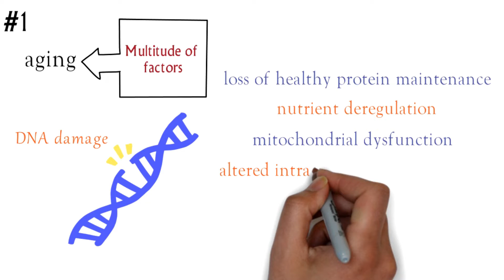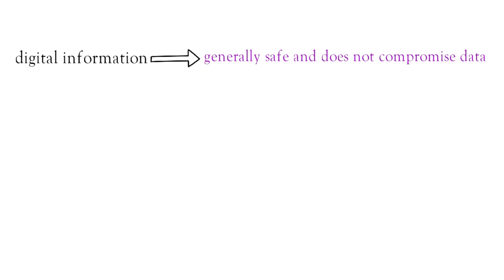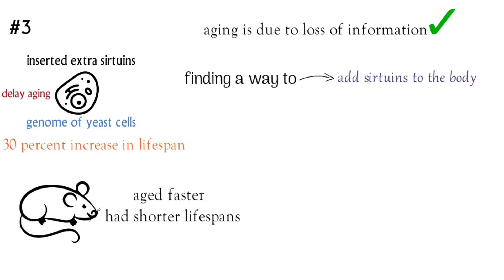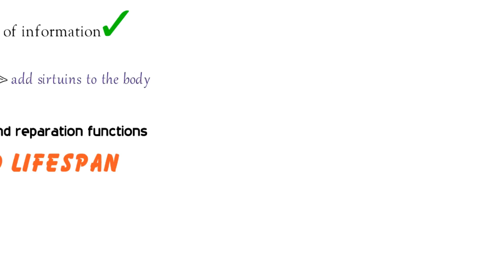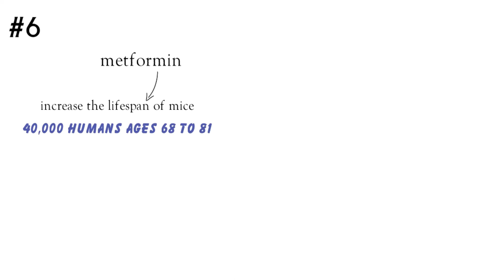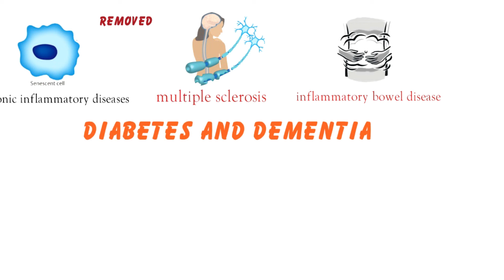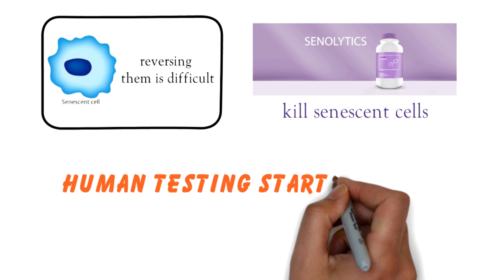Why We Age & Why We Don't Have To: Lifespan by David Sinclair & Matthew LaPlante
⏰ Timestamps⏰
0:00 Intro & Insight 1
1:36 Insight 2
2:28 Insight 3
3:01 Insight 4
3:37 Insight 5
4:09 Insight 6
4:44 Insight 7
5:53 Insight 8
7:09 Insight 9
7:32 Support Instaread

About a decade ago, scientists started considering the theory that aging was caused by a multitude of factors. DNA damage was one of them, but also loss of healthy protein maintenance, nutrient deregulation, mitochondrial dysfunction, altered intracellular communication, and exhaustion of stem cells. David Sinclair, the author, posits that aging actually can be explained by just one factor: loss of information. Not just digital information, as commonly believed, but analog information as well...Find out more

With Instaread, you can get the key insights from thousands of bestselling books in minutes via audio & text.